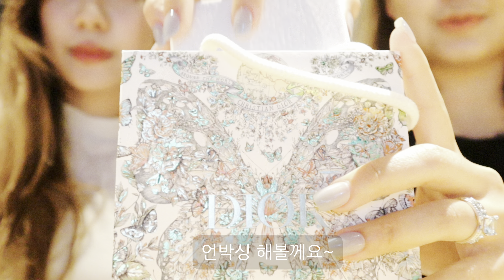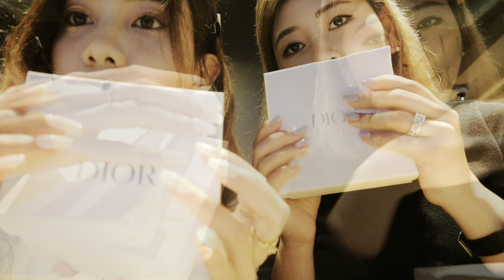DIOR UNBOXING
ကိုရီးယားရှိတဲ့ နောက်ဆုံးနေ့လေးမှာ နေခြည်ဘာတွေလုပ်ဖြစ်ခဲ့လဲဆိုတာကို ဒီ Video လေးမှာ ကြည့်ရှုနိုင်ပါတယ်ရှင် 🇰🇷🤍